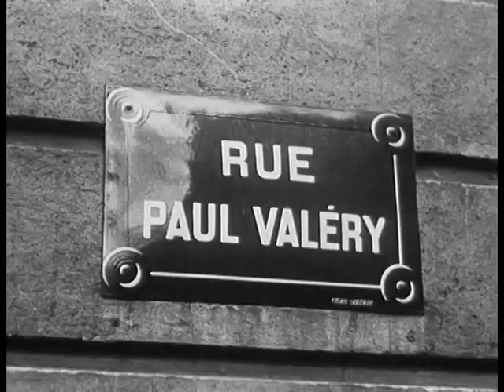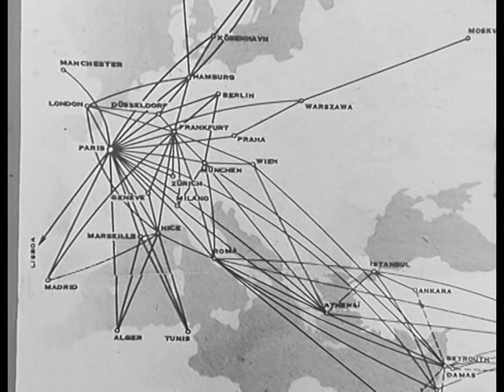Pidax - Interpol (1963 - 1967, TV-Serie)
Die 1923 gegründete, internationale Polizeibehörde Interpol ist zuständig für komplexe, grenzüberschreitende Delikte.
1963 ließ das ZDF eine Serie konzipieren, deren Episoden auf originalen Fällen der Interpol basieren. In den einzelnen Teilen sind viele später prominente Darsteller noch vor ihrem Durchbruch zu sehen wie beispielsweise Klausjürgen Wussow, Klaus Löwitsch, Wolfgang Völz oder Ruth-Maria Kubitschek. Da sich die Serie damals beim Publikum nicht durchsetzen konnte, ist sie heute fast unbekannt.
Quelle: Pidax-DVD